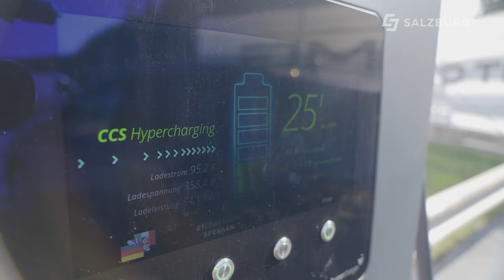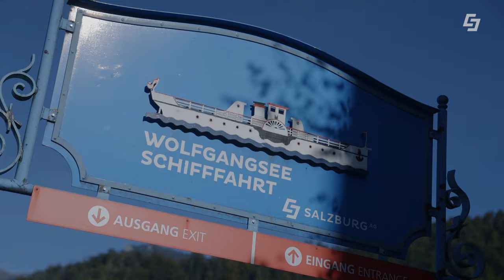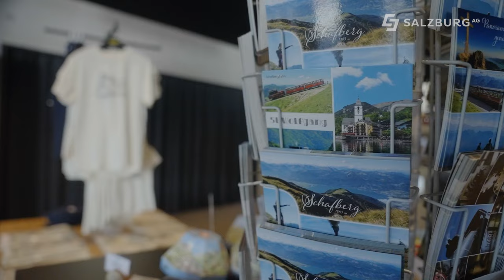🍴Natürlich gekocht - Mufflon, rote Rübe, Couscous und co.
In dieser Folge Natürlich gekocht, präsentiert vom GreenTech Unternehmen Salzburg AG, dreht sich alles rund um das Thema Nachhaltigkeit in der Küche, Mufflon aus der Region und köstliche Beilagen. Dafür besucht Markus Lorbeck Mario Köstl, Chefkoch im Restaurant EQ bei der Talstation der Schafbergbahn, um alle Infos rund ums Thema rote Rüben, Bohnenkraut und Zutaten aus der Region zu erfahren.

00:00 Begrüßung
00:36 Salzburgring
01:52 Wolfgangseeschifffahrt
02:46 Erlebnisquartier
04:18 Mufflon
07:20 Info Bohnenkraut
09:06 rote Rüben Masala
10:13 Info rote Rübe
11:25 Kürbis
11:50 Couscous
12:25 Sauce
12:53 anrichten
13:40 Verkostung
14:02 Abschluss